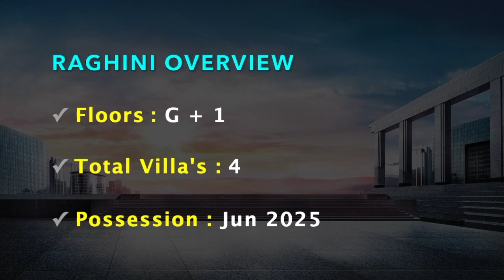Padur Independent Villa For Sale | MGP Raghini - 3 BHK House in Chennai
ALL INCLUSIVE PRICE

3 BHK
₹1.14 Cr. onwards

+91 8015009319